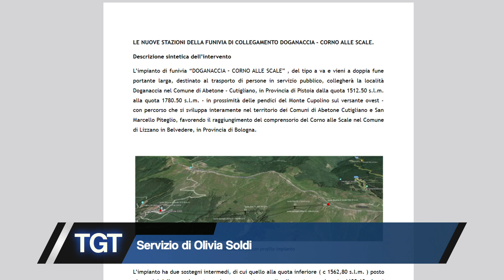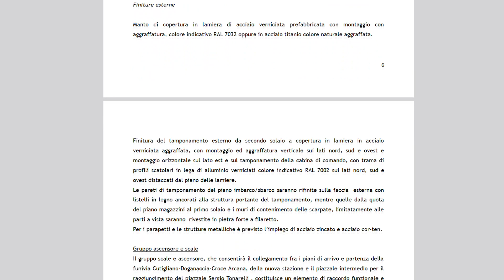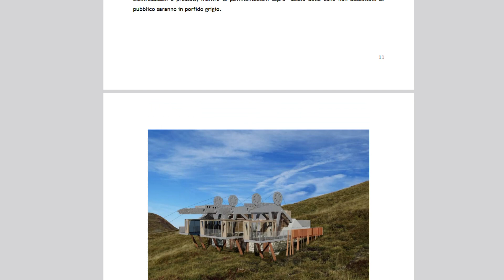TGT - Funivia Doganaccia - Corno alle Scale, rivolta contro l'ecomostro